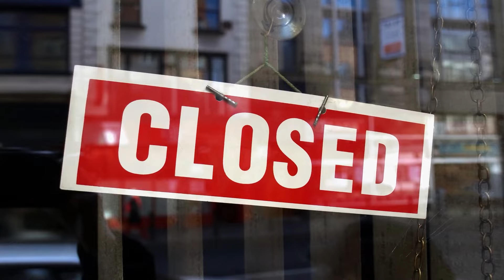Pandesal Negosyo May Sauce Na Din Ito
Pandesal Negosyo, try niyo na itong Pande Roll ko